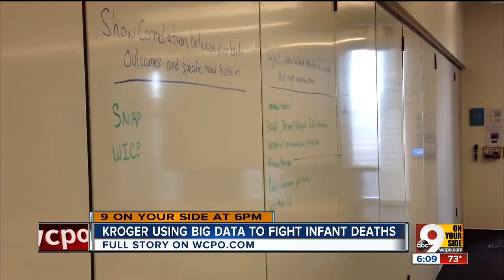Kroger using big data to fight infant deaths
Local data scientists are analyzing information to come up with ways to help more Hamilton County moms deliver healthy babies who live past their first birthday.